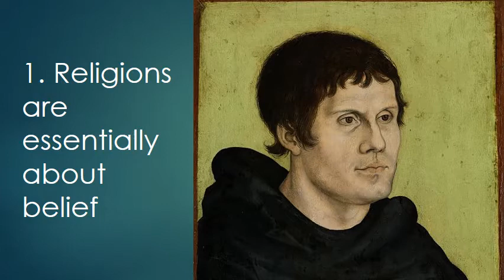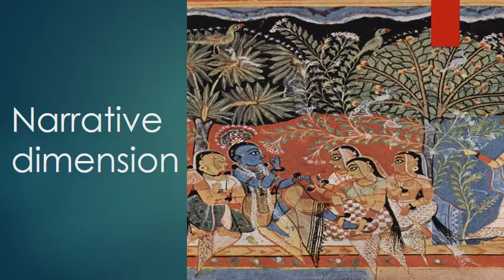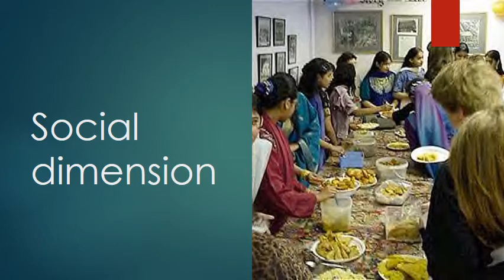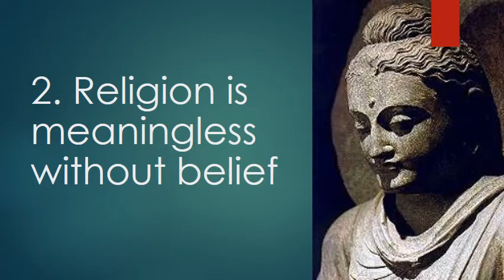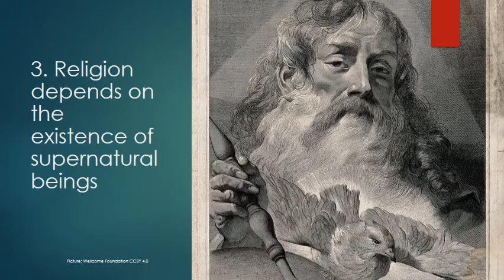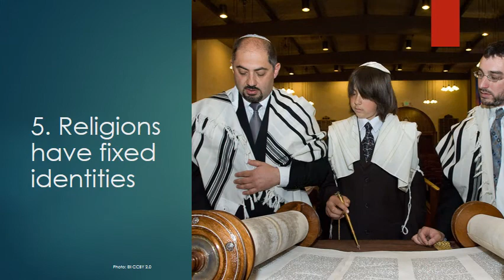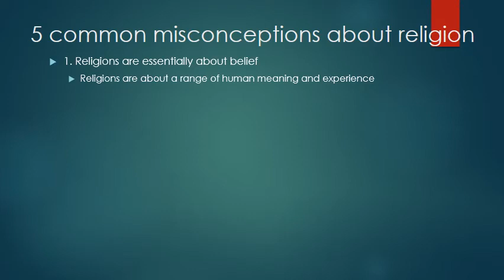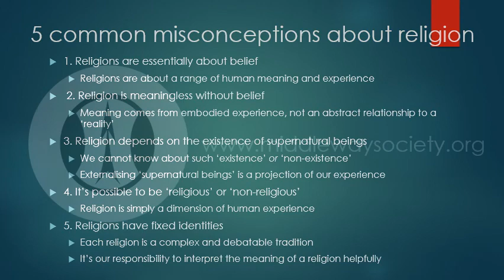5 common misconceptions about religion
It's often assumed that religion is essentially a matter of absolute belief, and much unnecessary conflict follows from this assumption. This video presents five common misconceptions that follow from thinking of religion only in terms of belief, and suggests an alternative approach in which religion is interpreted more helpfully.